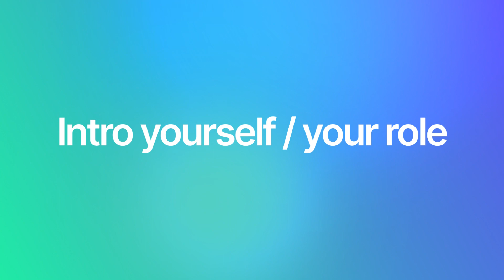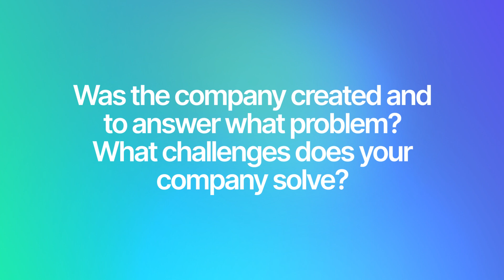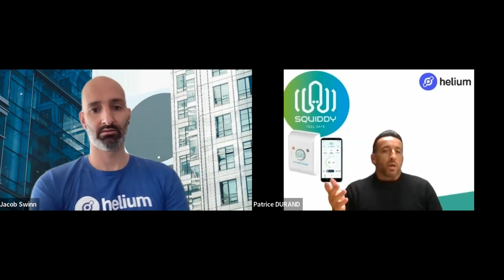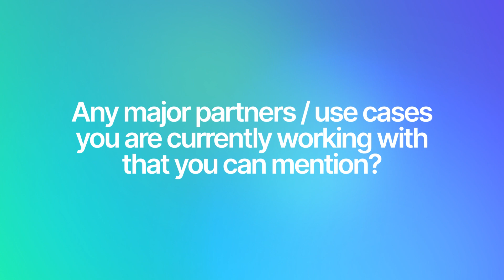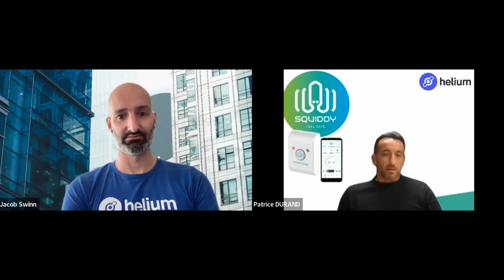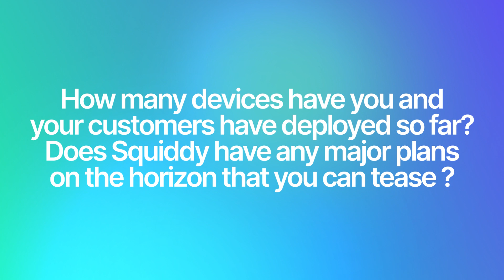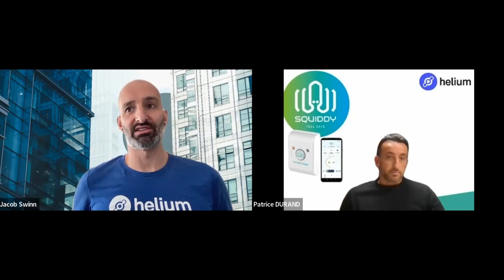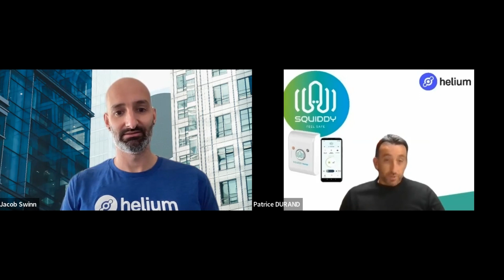Using Helium for Home Security with Squiddy!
In this new series of "Who Uses Helium" we ask the Helium Community, Users and Professionals in the space how they are using Helium.

Today, we met with Patrice Durand, the CEO of Squiddy to hear how the company is building devices to help with home security and more using the Helium Network!

The really cool thing is.. the Squidd Home device does not need any electrical connections. The battery is guaranteed to last a minimum of 12 months. This allows people to set up their Squidd Home devices around their home, apartment, wine cellar, garage, fridge etc..  to detect any break-ins, doors or windows not being closed and many other use cases!

Squiddy partners with Orange, Frenchtech, Omnitel and many others. They've already sold thousands of devices, powered by the Helium Network.

Why choose Helium? "Whether it is Cellular, Wi-Fi or Bluetooth, none of these means of connections are optimal, they are too energy intensive, too slow, too expensive or too limited in range." - Patrice Durand

Learn about this and more in this interview!

 🎈WHAT'S HELIUM?  🎈

Powered by the Helium Blockchain, The People’s Network represents a paradigm shift for decentralized wireless infrastructure. Hundreds of companies and thousands of developers are already building on The People’s Network, the world’s largest, and fastest growing LoRaWAN network.